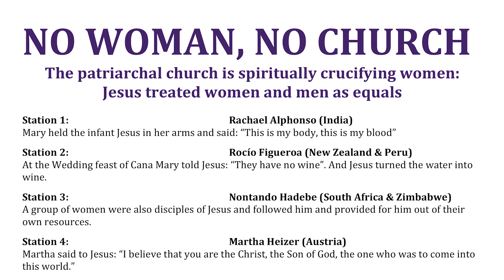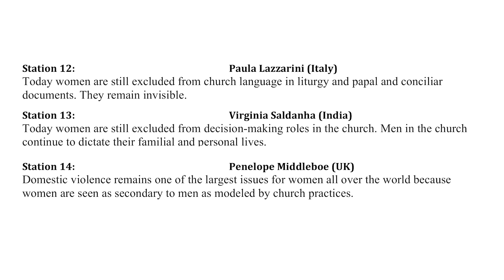No Woman, No Church - 14 Stations for Women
14 Women from around the world with a Prayer of 14 Stations for the full Equality of Women in the Catholic Church.
The patriarchal church is spiritually crucifying women:
Jesus treated women and men as equals

Station 1:      Rachael Alphonso (India)
Mary held the infant Jesus in her arms and said: “This is my body, this is my blood”

Station 2:      Rocío Figueroa (New Zealand & Peru)
At the Wedding feast of Cana Mary told Jesus: “They have no wine”. And Jesus turned the water into wine.

Station 3:      Nontando Hadebe (South Africa & Zimbabwe)
A group of women were also disciples of Jesus and followed him and provided for him out of their own resources.

Station 4:            Martha Heizer (Austria)
Martha said to Jesus: “I believe that you are the Christ, the Son of God, the one who was to come into this world.”

Station 5:      Kate McElwee (Italy & USA)
At the Last Supper Jesus told his disciples to “Do this in memory of me”.  That was for the women as well as for the men.

Station 6:             Cristina Lledo Gomez (Australia & Philippines)
The women gathered at the foot of the cross when all the men ran away.

Station 7:      Miriam Duignan (UK & Ireland)
Mary of Magdala was the first witness to the risen Christ. She was the Apostle to the apostles.

Station 8:      Kay Mulhall (Ireland)
At Pentecost the Holy Spirit descended on all the disciples,  the women as well as the men.

Station 9:      Jacqueline Straub (Switzerland & Germany)
For centuries women have led Christian communities and presided at Eucharists.

Station 10:      Christina Reymer (New Zealand)
St Joan of Arc was burnt at the stake for wearing men’s clothes.

Station 11:       Deborah Rose-Milavec (USA)
St Thérèse of Lisieux is the Patron Saint of Women Priests. St Thérèse believed she would die before the age of 25, the age when men were ordained to the priesthood. Of course, she did die before the age of 25. St Thérèse believed she was called to the priesthood.

Station 12:          Paola Lazzarini (Italy)
Today women are still excluded from church language in liturgy and papal and conciliar documents. They remain invisible.

Station 13:      Virginia Saldanha (India)
Today women are still excluded from decision-making roles in the church. Men in the church continue to dictate their familial and personal lives.

Station 14:      Penelope Middleboe (UK)
Domestic violence remains one of the largest issues for women all over the world because women are seen as secondary to men as modeled by church practices.